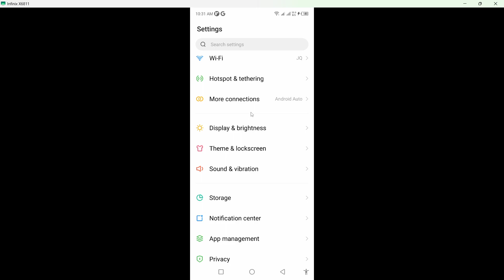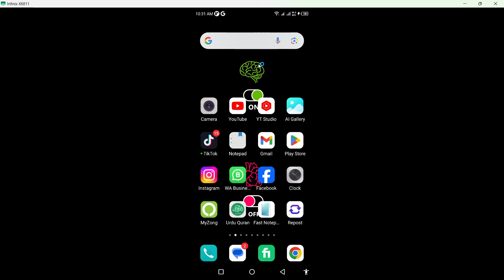How to Get Notes in Messenger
📝 Elevate your messaging game with our latest tutorial on getting notes in Messenger! In this comprehensive guide, we unveil the steps to seamlessly incorporate notes into your conversations, making your communication more organized and efficient.

Join us as we navigate through Messenger's features, showcasing the simple yet powerful method of adding and accessing notes. Whether you're using Messenger for personal or professional communication, this tutorial caters to all, offering valuable insights to streamline your messaging experience.